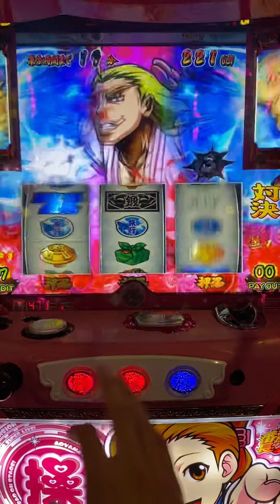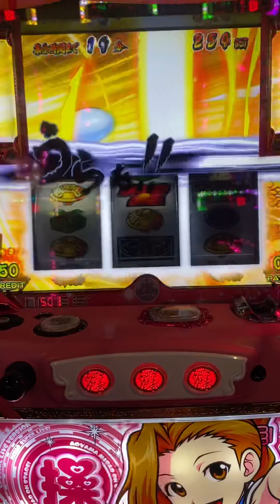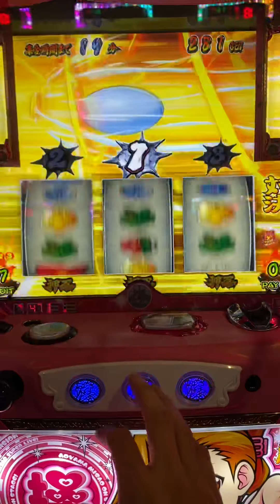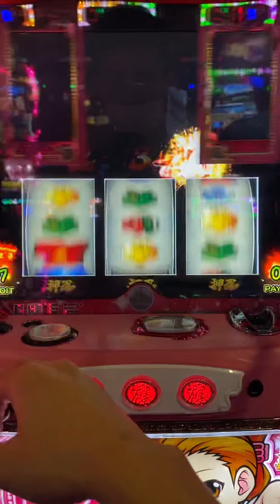［番長３］絶頂対決‼️